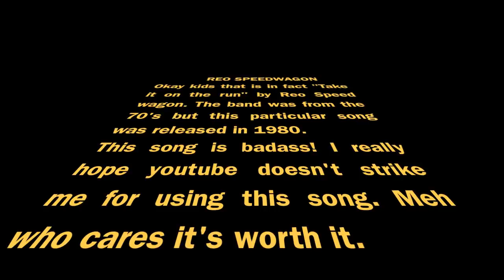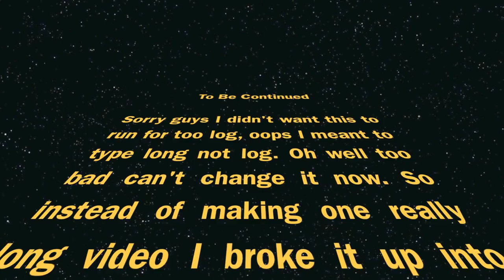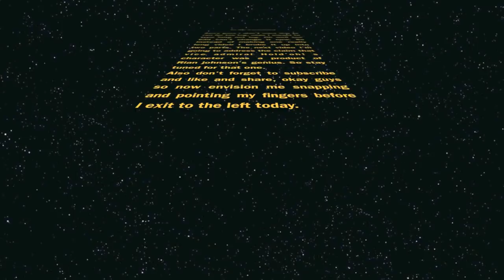The Last Jedi: Addressing more apologists Part 1 (ALL HAIL KATHLEEN KENNEDY!)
This video is part 1 of a 2 part series where I attempt to address some ridiculous comments from an SJW about Luke skywalker needing to lear how to fail in The Last Jedi.
Also I discuss a new theory brought to my attention of how Rian Johnson managed to get a trilogy from Kathleen Kennedy.